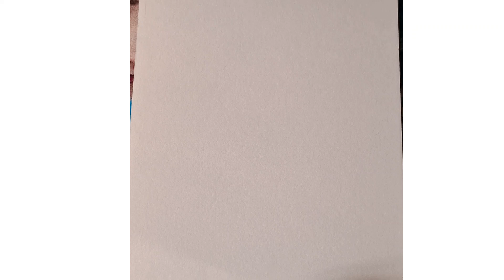how to draw the girl easy drawing